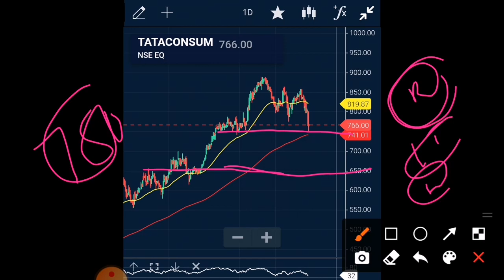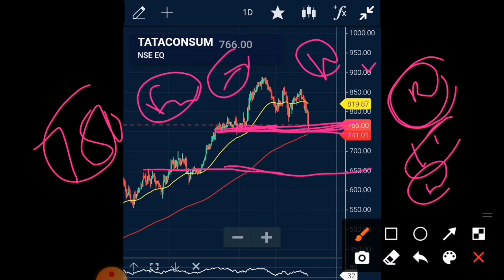TATA CONSUMER SHARE NEWS TATA CONSUMER SHARE LATEST NEWS TATA CONSUMER SHARE TARGET